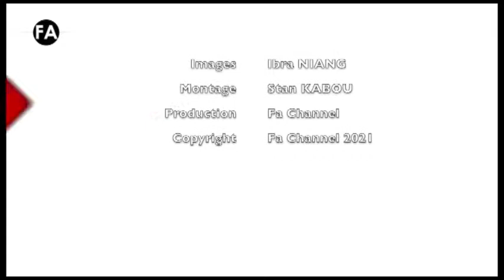FASHION NEWS 135